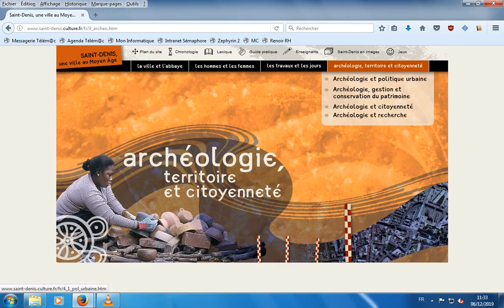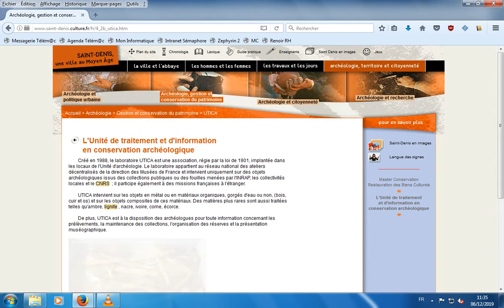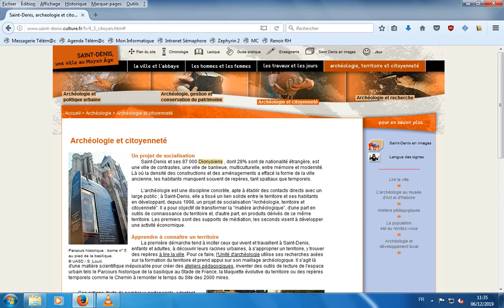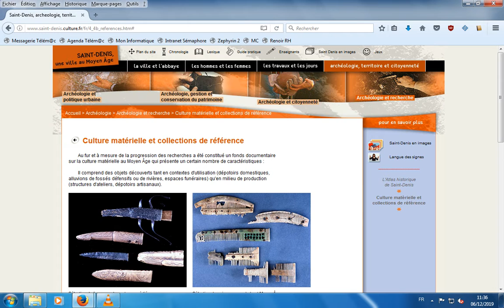Saint-Denis, une ville au Moyen-Âge 4 - Archéologie, territoire et citoyenneté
avant sa mise à jour.